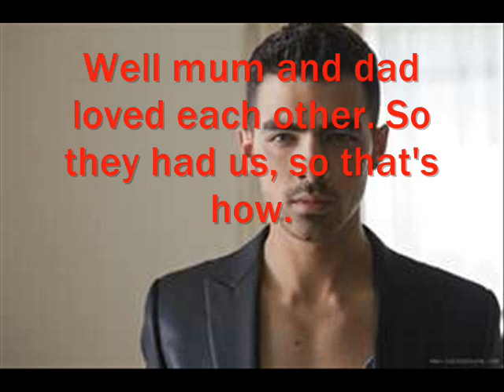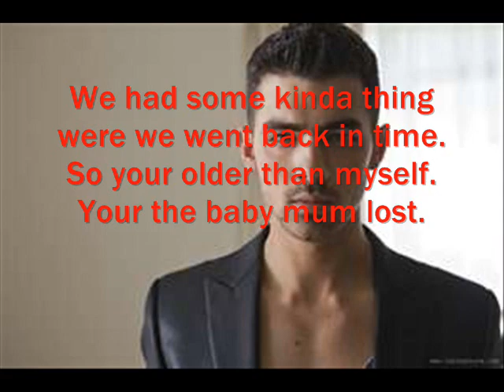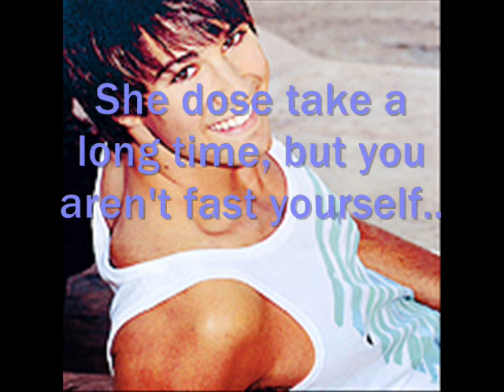Are You Over Me Now? a Saula story pt 58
Coming back home